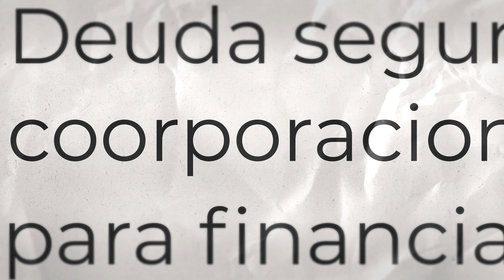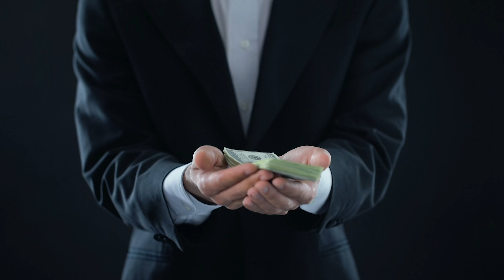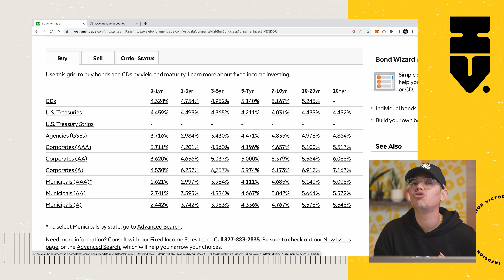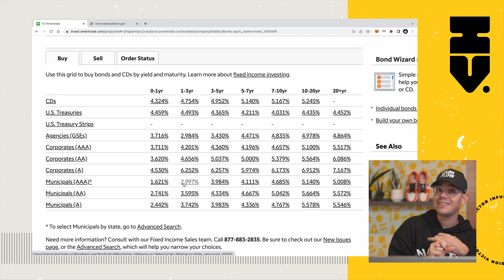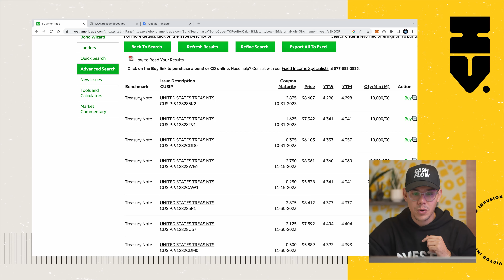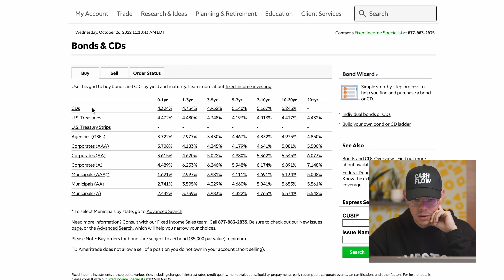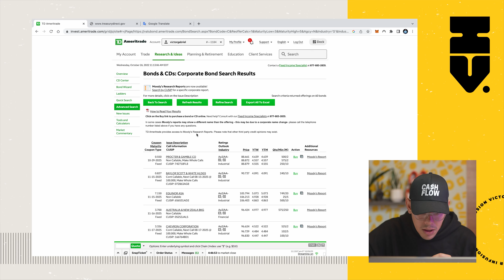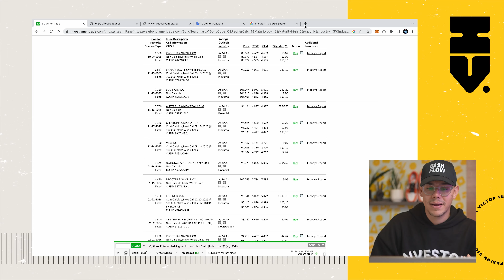Cómo comprar Bonos | Tutorial todo lo que debes saber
Muchos están preguntando si es un buen momento para comprar bonos. 2022 y 2023 son los mejores momentos para comprar bonos del tesoro, Treasury Bonds o T-Bonds. Aprende en este video cómo puedes comprar bonos del Banco de la Reserva Federal de los Estados Unidos en un tutorial muy sencillo. También te explico cómo puedes obtener el mejor retorno con bonos. ¡No te lo pierdas!